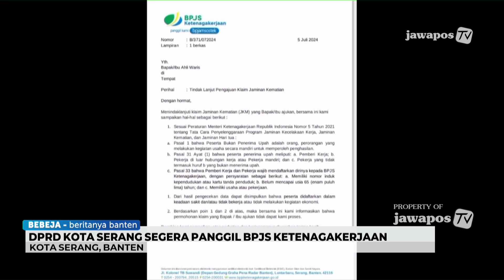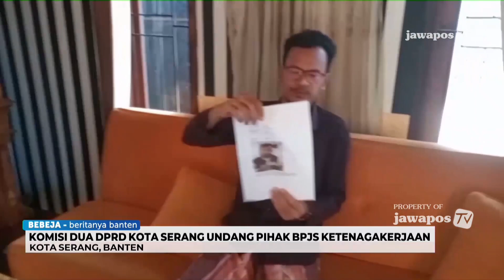DPRD KOTA SERANG SEGERA PANGGIL BPJS KETENAGAKERJAAN